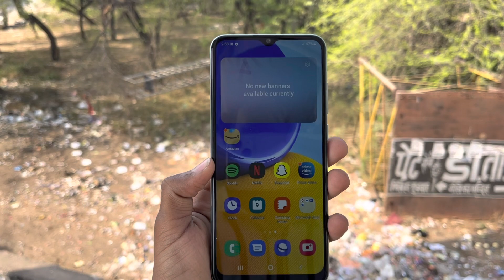samsung m14 camera test|| 50 mp camera quality test Samsung galaxy m14 5g